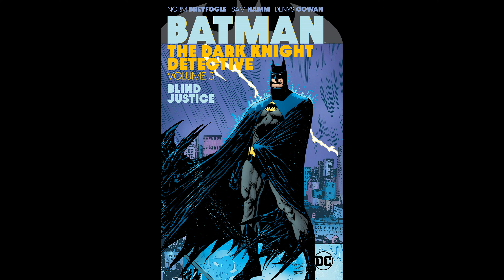TBU's Upcoming Comics for 02/12/2020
Check out all of the latest books headed to stores this week as part of The Batman Universe. Be sure to find content related to these books and others